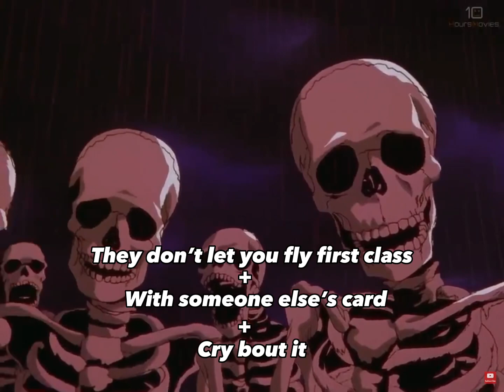Dhar mann Rip Offs With Skeleton Memes (Roasting DMRO)